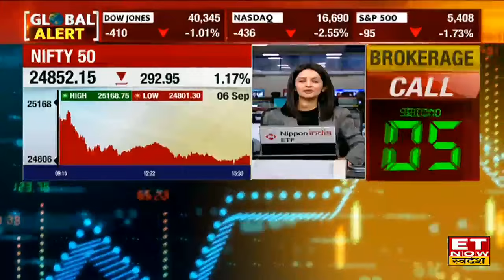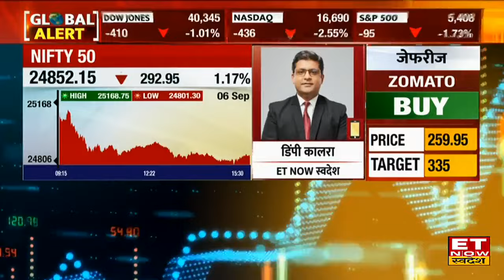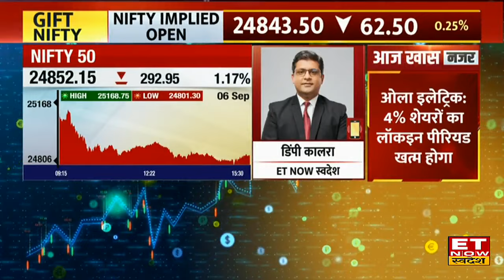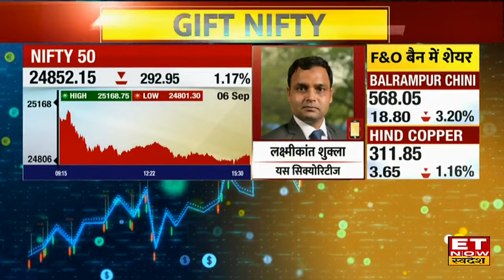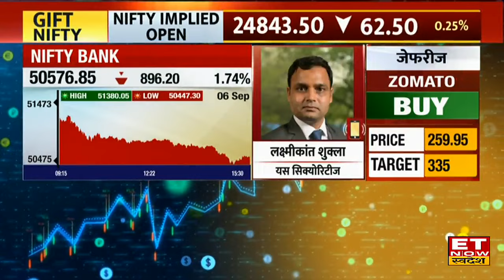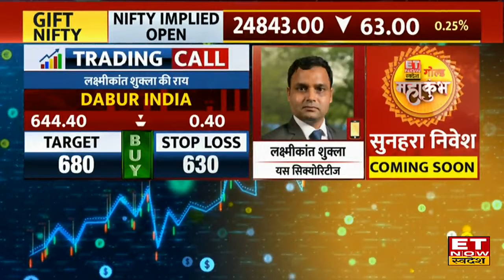Trading Tips: Bazaar मे FIIs-DIIs Data से कैसे बन रहे संकेत, Nifty-Nifty Bank में क्या बनाएं रणनीति?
Global Market बना हुआ है दबाव, हफ्ते के पहले कारोबारी सत्र के दिन मिल रहे हैं कमजोर संकेत, बीते हफ्ते शुक्रवार के FIIs DIIs के खरीदारी और बिकवाली के आंकड़ों के अनुसार,  Nifty & Nifty Bank में रहेगा कैसा ट्रेड?